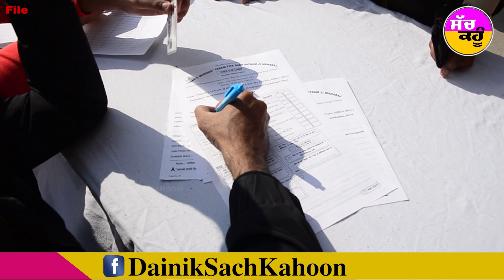ਡੇਰੇ ਵਲੋਂ ਲਾਏ ਜਾ ਰਹੇ ਮੁਫ਼ਤ ਅੱਖਾਂ ਦੇ ਕੈਂਪ ਦੇ ਕਿਉਂ ਹੁੰਦੇ ਨੇ ਦੁਨੀਆਂ ਭਰ 'ਚ ਚਰਚੇ | ਵਿਸ਼ੇਸ਼ ਰਿਪੋਰਟ | Eye Camp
ਡੇਰੇ ਵਲੋਂ ਲਾਏ ਜਾ ਰਹੇ ਮੁਫ਼ਤ ਅੱਖਾਂ ਦੇ ਕੈਂਪ ਦੇ ਕਿਉਂ ਹੁੰਦੇ ਨੇ ਦੁਨੀਆਂ ਭਰ 'ਚ ਚਰਚੇ | ਵਿਸ਼ੇਸ਼ ਰਿਪੋਰਟ | Eye Camp#FreeEyeCamp